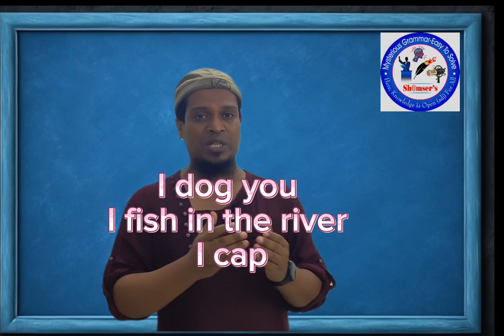Parts of speech এর সনাক্ত করার খুব সহজ টেকনিক।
পর্ব-১:
Noun সনাক্ত করার নিয়ম:
১.Article (A/an/the) এর পরে একটি word থাকলে সেটা Noun। যেমন : A boy -Boy এখানে Noun
২.Article এর পরে দুইটি word থাকলে শেষেরটা Noun, তার পূর্বে Adjective। যেমন:A good boy
৩. Article এর পরে তিনটি word থাকলে  শেষেরটা Noun, তার পূর্বে adjective, তার পূর্বে adverb।  যেমন:A very good boy
৪. subject এর পরে কোন common Noun থাকলে সেটা verb। যেমন:I dog you।  dog এখানে verb।